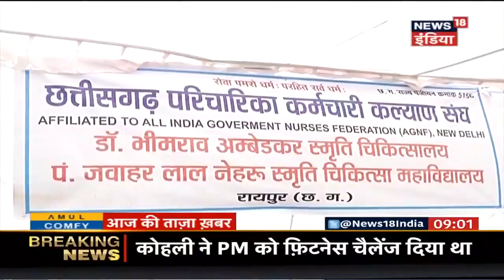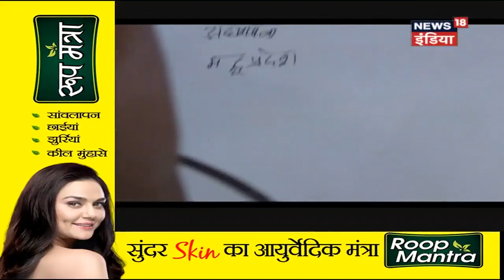बेमियादी हड़ताल पर Nurse | वेतन बढ़ोतरी की मांग को लेकर प्रदर्शन | News18 India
प्रदेशभर की परिचारिका संघ ने अनिश्चित कॉलीन हड़ताल शुरू कर दी है। नर्सिंग स्टाफ की छह सूत्रीय मांगें तीन साल से लंबित हैं। इसमें स्टॉफ नर्सों के कार्यो के अनुरूप ग्रेड दो का दर्जा और सातवां वेतन मान 4600 ग्रेड पर देने की मांग शामिल है।